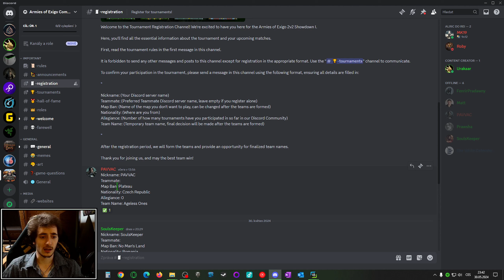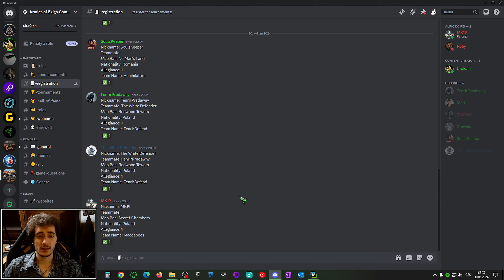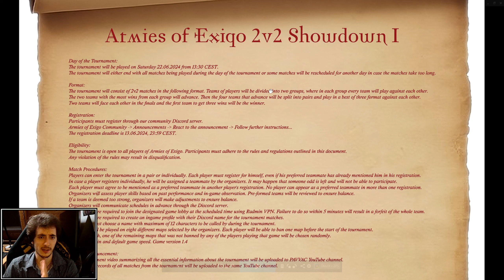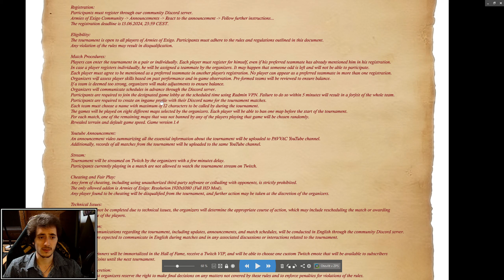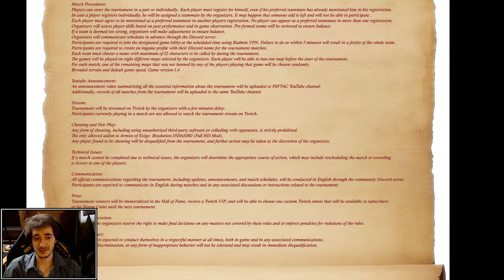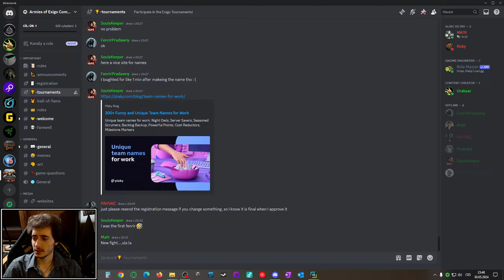Druhý komunitní turnaj v Armies of Exigo - INFORMAČKA - [CZ]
Informační video o druhém komunitním  turnaji ve hře Armies of Exigo.